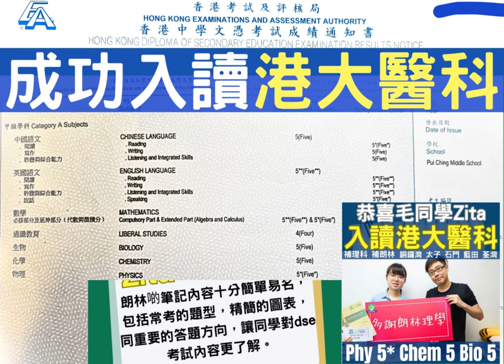未來醫界之星！朗林理學孕育出4位傑出醫科學子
「2023年HKDSE考試揭曉後，理林理學的同學們以傲人成績脫穎而出！我們非常自豪地宣布，有4位優秀的同學成功考入醫科學院，其中3位同學考入中大，他們分別是Macy、Chloe和Angela；另外1位同學考入港大，她的名字是Zita。他們的成就令整個學校感到驕傲！」

接下來，我們將更詳細地介紹每位同學的成就：

Macy - 中大醫科學院： Macy同學以卓越的智慧和勤奮努力成功進入中大醫科學院。她在物理、化學和生物學方面展現了非凡的才華。Macy的專注和對醫學的熱情將使她成為一位優秀的醫生。

Chloe - 中大醫科學院： Chloe同學是另一位成功進入中大醫科學院的傑出學子。她在化學和生物學領域表現出眾，並具備出色的科學素養。Chloe的專注和對人體解剖學的熱情將使她成為一位傑出的醫學專業人才。

Angela - 中大醫科學院： 我們同樣為Angela同學的成就感到自豪，她成功考入中大醫科學院。Angela同學在生物學領域展現了非凡的才華，她的研究技巧和對醫學倫理的理解深深打動人心。Angela的獨特視角和人道關懷將使她成為一位出色的醫生。

Zita - 港大醫科學院： Zita同學的成就同樣令人驚嘆，她成功考入港大醫科學院。Zita同學在數學和解剖學方面都展現了卓越的才華。她的創新思維和對疾病治療的熱情將使她成為一位傑出的醫生。

此外，還有其他同學考入了不同領域的大學，為他們的未來帶來了無限可能：
中大護理學院： 在中大護理學院領域，我們有幸地迎來了一批出色的學生。他們對健康護理的熱情和關懷將為社會健康做出重要貢獻。

物理治療： 我們還有一些同學成功考入物理治療相關領域。他們對運動醫學和康復治療有著強烈的興趣，並且展現出優秀的技能和專業素養。這些同學將為人們的健康和康復帶來希望和改善。
除了以上同學的優秀成就外，理林理學還追求全面教育，致力於培養學生的才華和素質。我們相信這些優秀同學的成功是他們努力學習和理林理學優質教育的結果。

理林理學將繼續致力於培養出色的學生，啟發他們的潛能，為他們提供優質的教育和支持，使他們在未來的職業生涯中取得更多的成就。我們對這些優秀的同學感到骄傲，并期待他們在醫學界和健康事業中取得更大的成就！